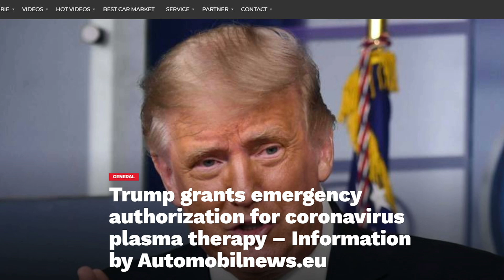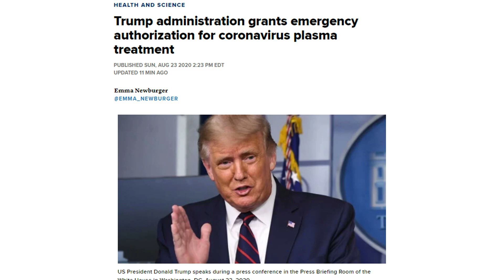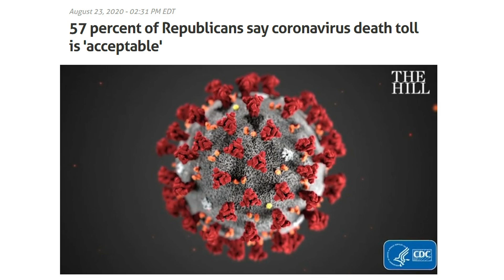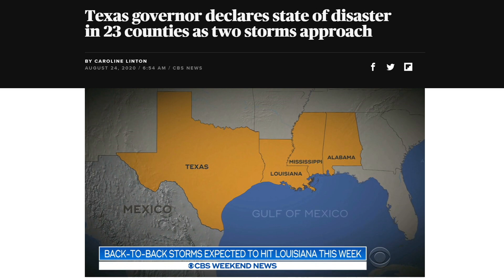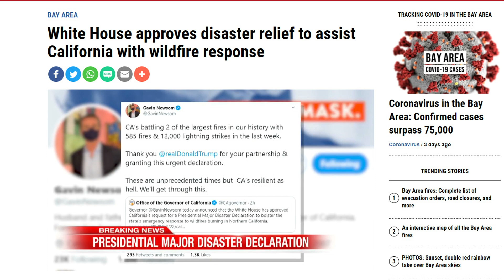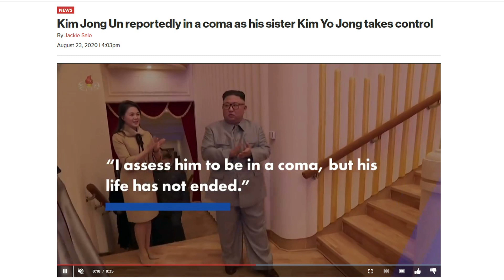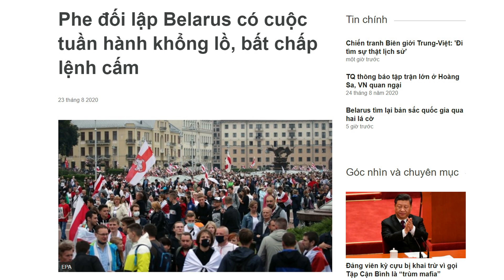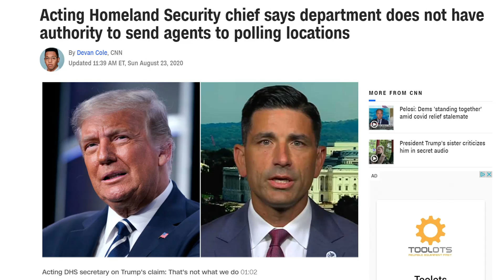Đinh Quang Anh Thái - Bản tin sáng ngày 24 tháng 08 năm 2020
-FDA cho phép truyền huyết thanh của người khỏi bệnh Covid-19 để ngăn
chặn nguy cơ tử vong của bệnh nhân khác.
-Hai trận bão đe dọa Texas, Thống Đốc Greg Abbott tuyên bố tình trạng khẩn
  cấp tại 23 quận của tiểu bang
-White House chấp thuận quỹ cứu trợ để giúp California đối phó nạn cháy
 rừng đang lan rộng tại miền bắc tiểu bang.
-Xử lý bộ trưởng An Ninh Nội Địa tuyên bố “không có quyền gửi an ninh liên
 bang đến giám sát các thùng phiếu bầu cử”.
-Một người Mỹ gốc Phi Châu từ nhân viên an ninh bệnh viện trở thành bác sĩ
 chuyên về ung thư cuống họng.